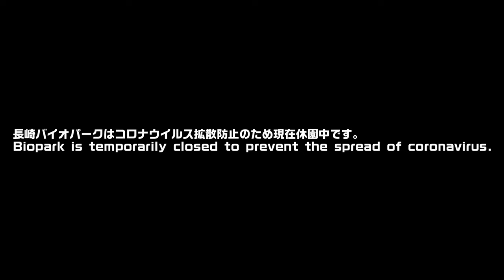ミーアキャットをGoproで超接写 Shoot meerkat with Gopro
後ろの山の見えるところにラマが集まっていたので、もっていたGoproでミーアキャットを撮ってみました。特になにもおきません。ミーアキャットの超接近した動画をお楽しみください。
ミーアキャットに限りませんが、動物に接近するとカメラを汚されたり、かまれたりします。お値段の高い機材を使う場合はひやひやしながら撮影しています。